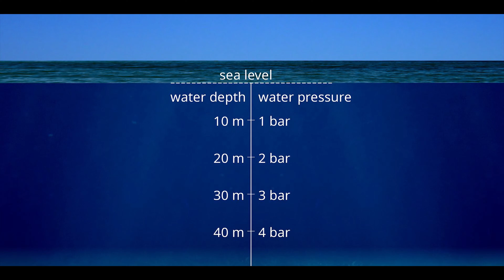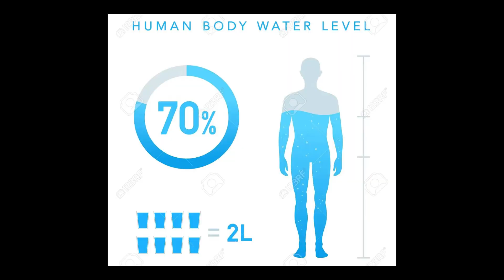Suyun Basıncı Nedir? | Su Altında Basıncı Nasıl Dengeleriz? | Bölüm 4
Hava basıncı, dünyamızı saran atmosferin içinde bulunan moleküllerin ağırlığıdır. Deniz seviyesindeyken hissettiğimiz  basınç ortalama 1 atmosfer veya 1 bar basınç şeklindedir. Suyun da kendine özgü bir ağırlığı ve uyguladığı basıncı bulunur. Sıvıların oluşturduğu bu basınca hidrostatik basınç denir. Deniz suyu 10 metre derinlikteyken, atmosferin uyguladığın basınca eşit miktarda bir basınç uygular.

Yani derinliğimiz 10 metreye geldiğinde, üzerimizde hissettiğimiz basınç oranı 1 atmosferden, 1 denizden olmak üzere 2 bar şeklinde artmış olur. Kapalı ve içi boş bir şişeyle su altına indiğimizde şişenin içindeki havanın sıkıştığını görürüz. Şişenin hacmi de artan basınçla orantılı bir şekilde sıkışmaya başlar. Bu videoda gördüğümüz gibi 10 metre derinlikte şişenin içerisinde bulunan gazın hacmi yarı yarıya düşer.

Uzmanlık Alanlarım

-Yüzme Antrenörü
-Usta Gemici